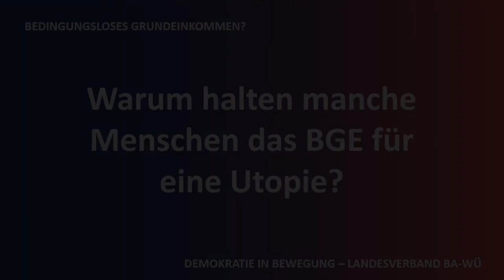DiB- Talk: Bedingungsloses Grundeinkommen [Teil 3/5]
Sigrid Ott, Mitglied des Landesvorstands des LV Baden-Württemberg und Mitglied im Themenkreis BGE von DiB stellt im Gespräch mit Valentin Gashi zum Thema "Bedingungsloses Grundeinkommen" das sich in Arbeit befindende Konzept des TKs vor, dass demnächst im Plenum abgestimmt und auf dem nächsten Bundesparteitag beschlossen werden soll.

Im dritten Teil des Videos spricht Sigrid darüber, warum viele ein BGE noch für eine Utopie halten.